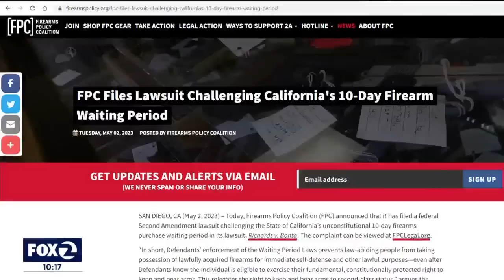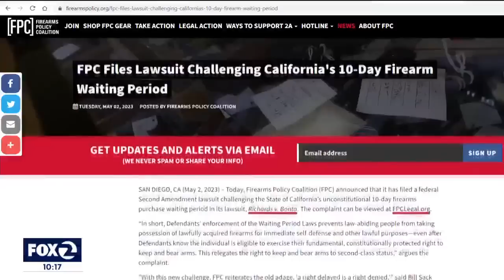Court upholds California's assault weapons bans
Last year, the Supreme Court ruled that states can't take away a person's right to carry a concealed weapon. And now a California court says that the Supreme Court ruling will not overrule our state's ban on assault weapons. But the big question remaining was does that apply to every kind of firearm or weapon?